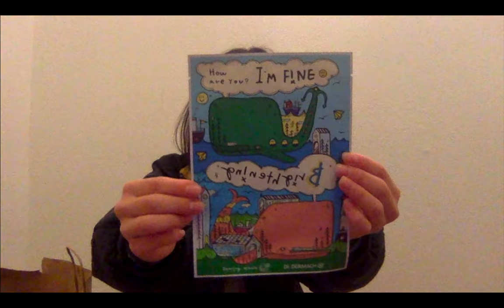WHAT I GOT FOR CHRISTMAS | ★ 2021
╭➝ 📩 open me !!
camelia tang 🌷
╰➝ have a wonderful new years + winter break!!
✰ socials ✰
tiktok ; @camelia.sj got banned :((
*follow @urasbvpresident for now!!
✰ MUSIC ✰
links ;
to the owners. ⚠️
✰ discounts ✰
- lime stone jewelry : CT21
that's all byee xoxo
I HOPE YOU ALL HAD A GREAT CHRISTMAS AND HAVE A WONDERFUL WINTER BREAK !! HAPPY NEW YEAR..LAST VIDEO OF 2021!!